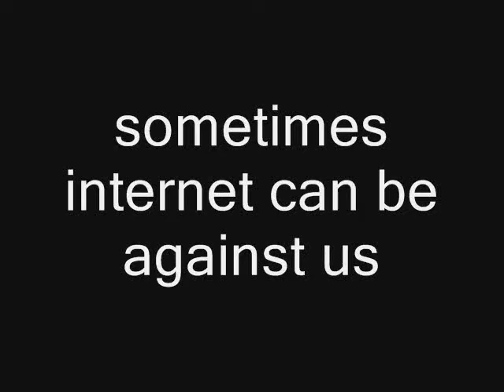035: gah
c: